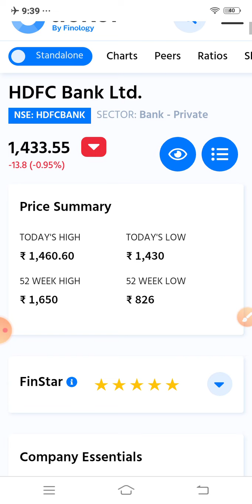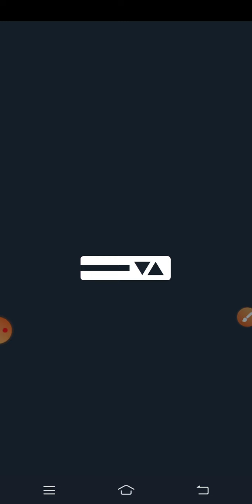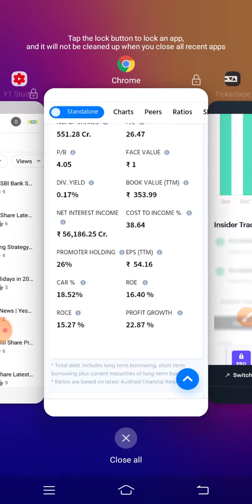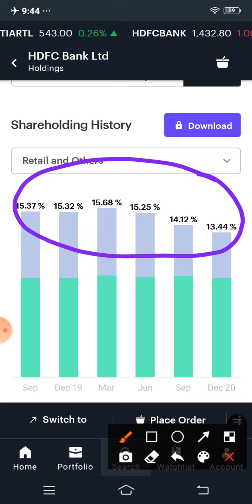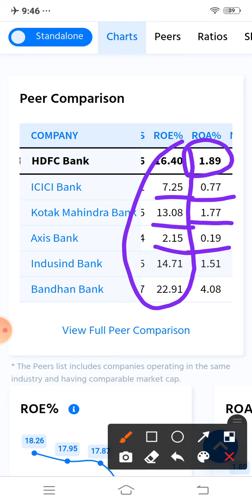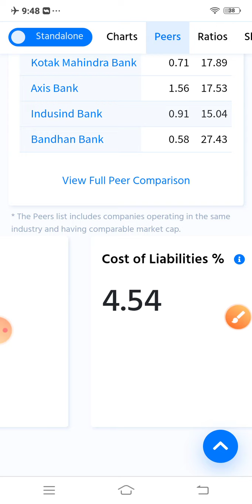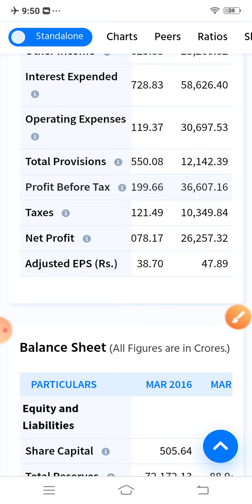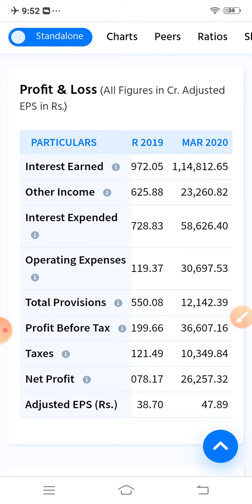HDFC Bank Share || HDFC Bank Share Analysis || HDFC Bank Share NEWS || HDFC Bank Share Target | 2021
HDFC Bank Share news today| HDFC Bank Stock Detailed Analysis | 2021 | Long Term Investment In Stocks | Multibagger Stocks in 2021 India.

Today we have discussed about HDFC Bank Share
Content:-

1. HDFC Bank stock analysis
2. HDFC Bank Long term chart analysis.
3. HDFC Bank shareholding pattern
4. HDFC Bank quarterly results

Thanks
Kanti Nath Jha